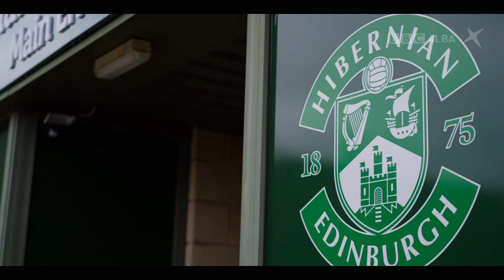BBC ALBA Feature | Sunday 3rd March (Hibernian v Rangers)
BBC ALBA spoke to Hibernian defender, Leah Eddie, as part of their half-time coverage during the Hibernian v Rangers match on Sunday 3rd March.

The SWPL is the leading women's sporting competition in Scotland, covering the top 20 football teams in the country.

The top leagues are called the ScottishPower Women's Premier League (SPWPL) and SPWPL 2.